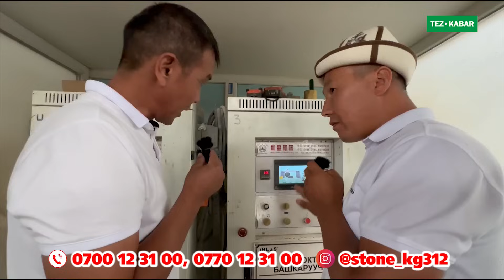Кыргызстанда ГРАНИТ чыгарган эң чоң ЗАВОД БАР экен ~ Өзүбүздүн ӨНДҮРҮШТҮ колдойлу ~ ГРАНИТ БАСКЫЛА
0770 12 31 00